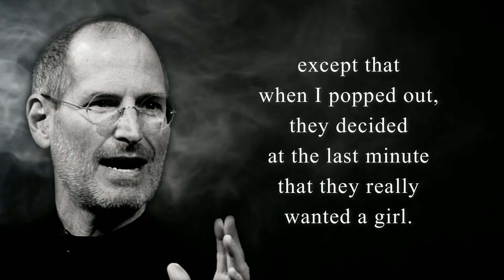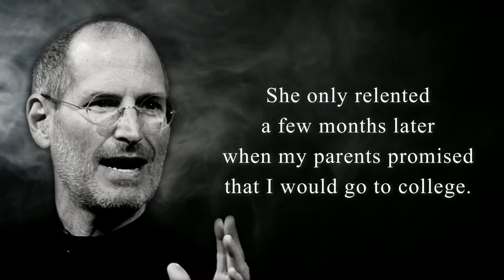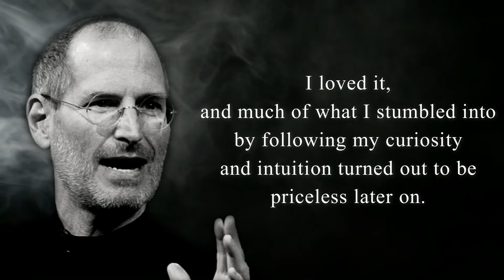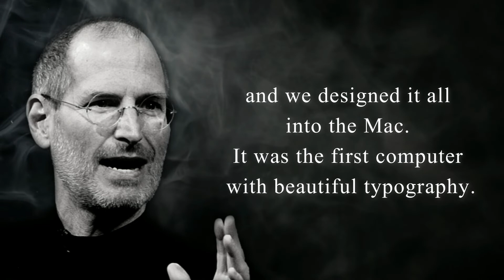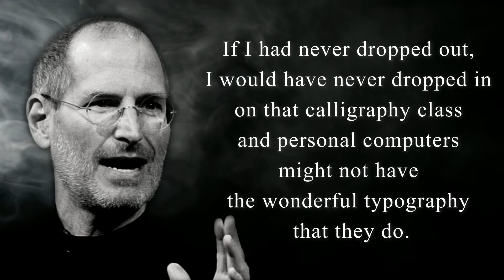A Speech That Will Touch Your Heart | Steve Jobs' 2005 Stanford Commencement Address (Part 1)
In this video, you will find the first story of Steve Jobs' 2005 Stanford Commencement Address, "Connecting the Dots". It is one of the best motivational speeches and it will undoubtedly touch your heart.
Steve Jobs was an American charismatic pioneer, business magnate, and co-founder of Apple.
His wise words are sure to inspire you!

Welcome to the KourosQuotes Channel

✅  HIT the ‘’LIKE’’ 👍  button because you, well, really like it.
✅  HIT the ‘’BELL” 🔔  to get notifications for any new content we upload.